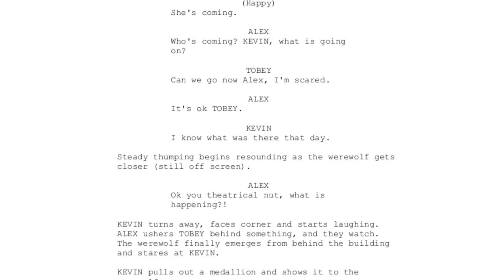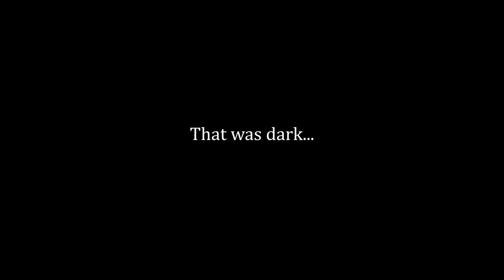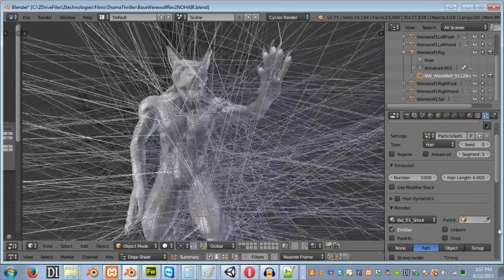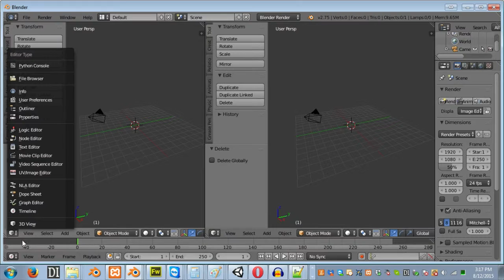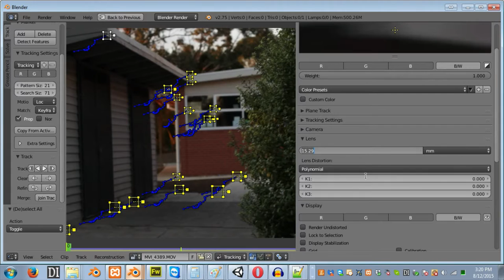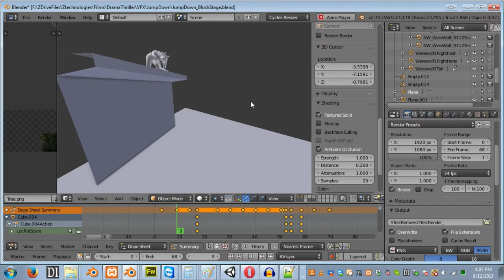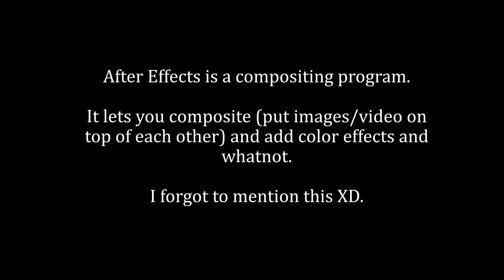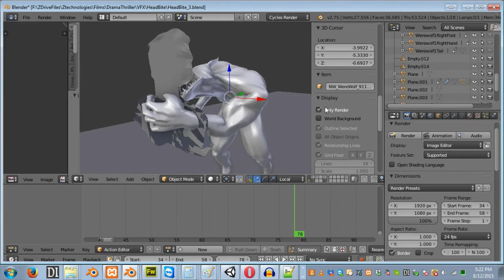The Wolf's Lens - Behind the Scenes!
Did you know it was mess? That's right! It was a messy mess. So messy it made baby spaghetti look like Picasso!

Yes I know that made no sense, I'm tired XD. Anyway, this is a behind the scenes look at what went into making The Wolf's Lens. It covers the filming schedule, scripting, VFX and all the massive blunders that were made. Hope it's fun to watch! :D